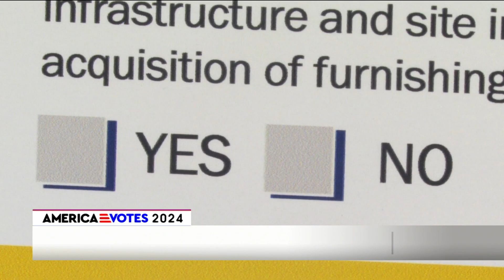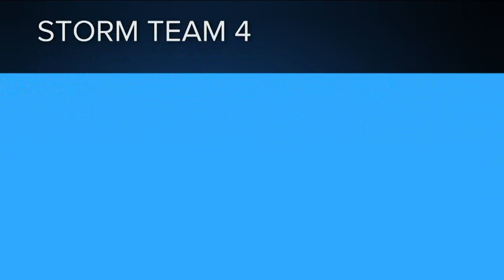NOON ANCHOR 1172024